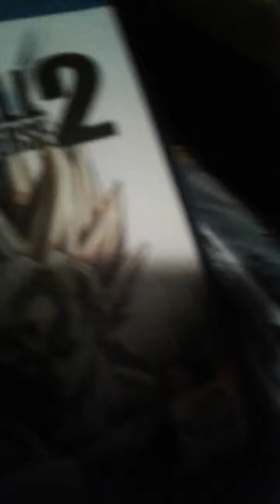Help me name my drone.